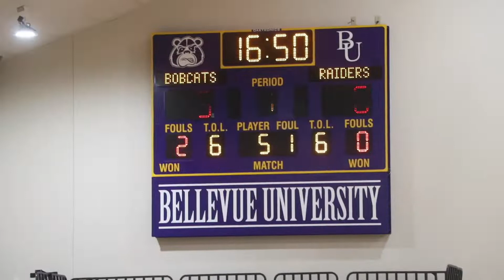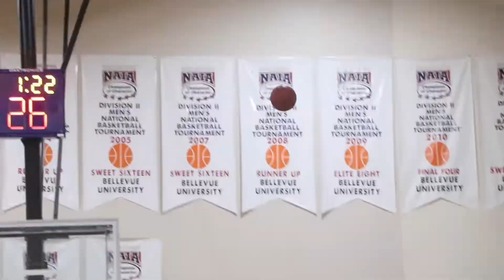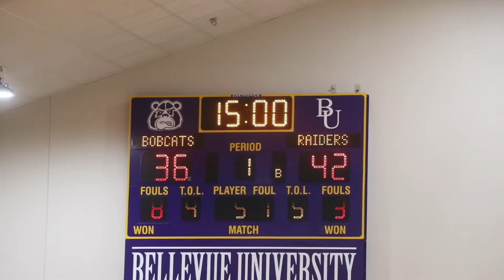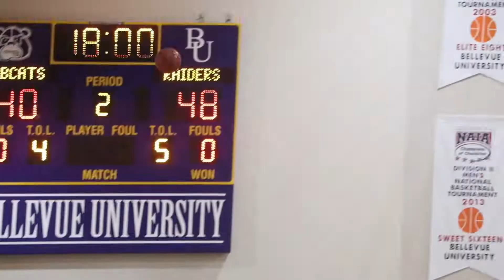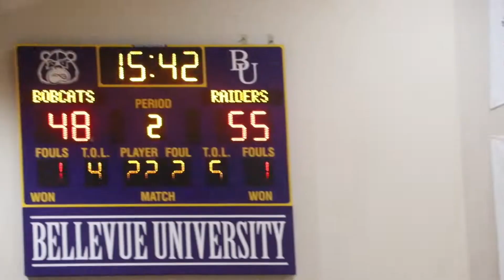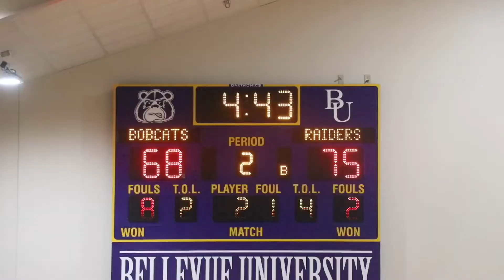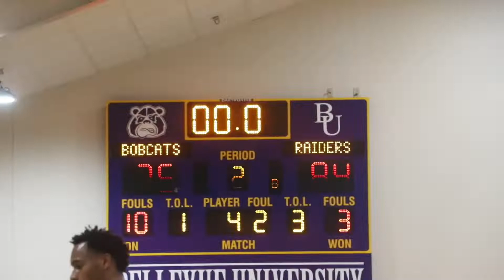Peru State vs Northwestern Bellevue Classic 2021